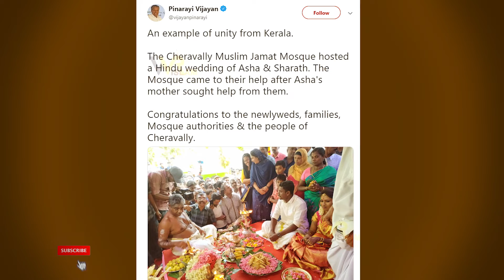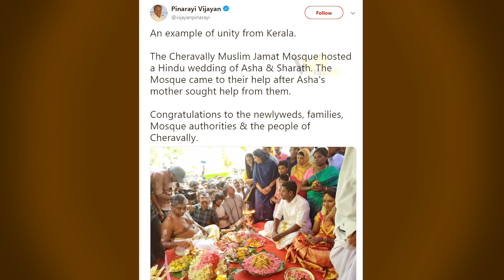Masjid Mei Hindu Jore Ki Shaadi | waja samne aa gayi